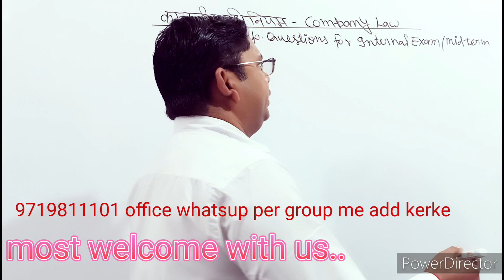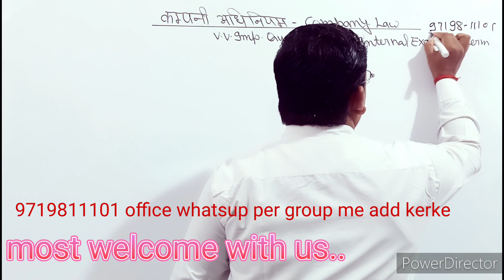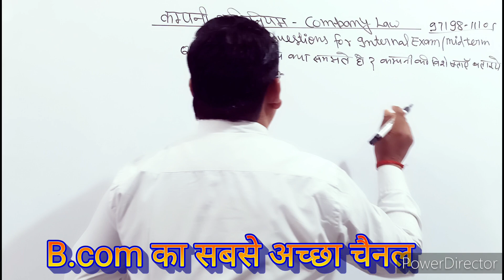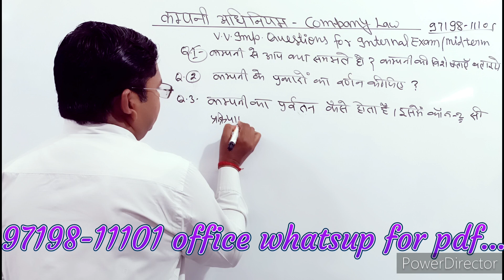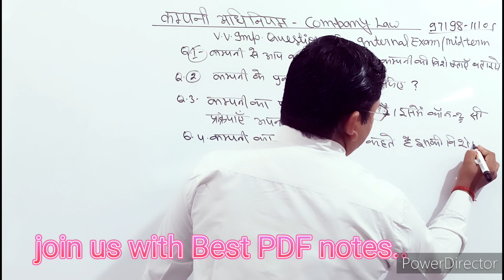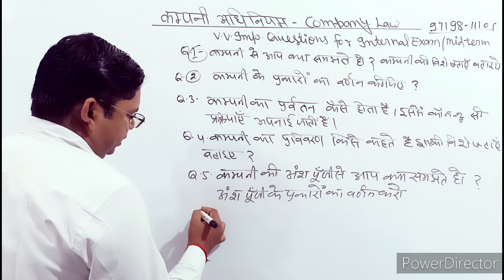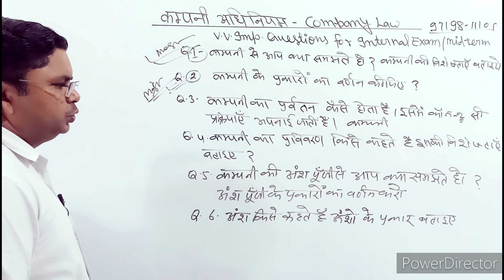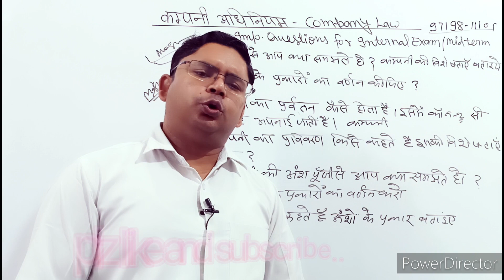internal exam company law | mid term company law | v.v.imp.question for internal exam company law